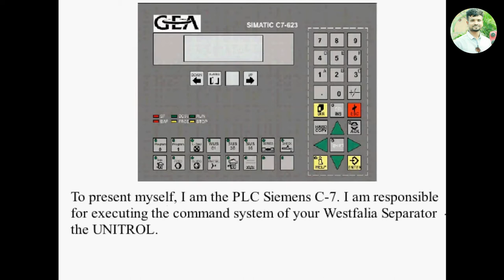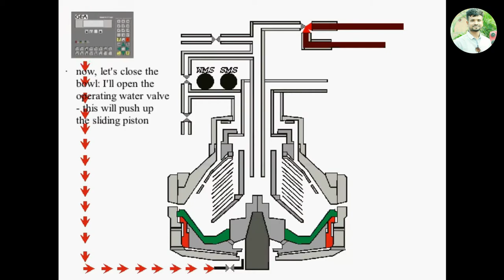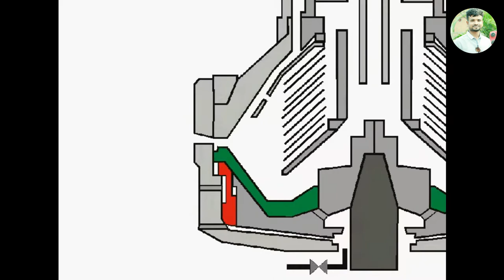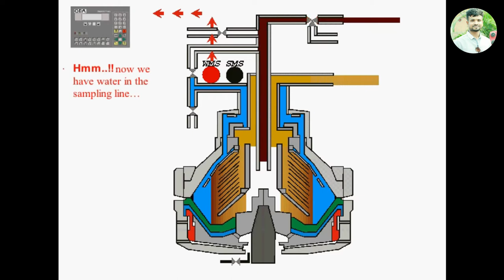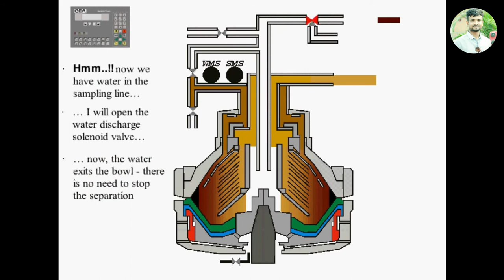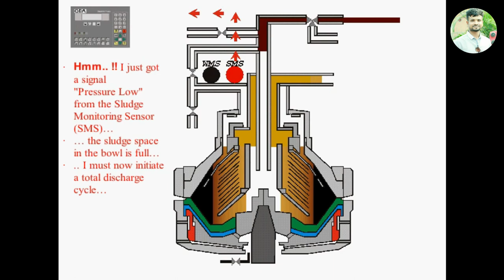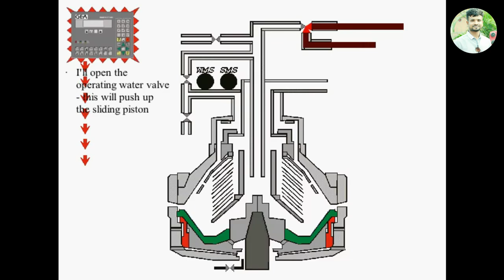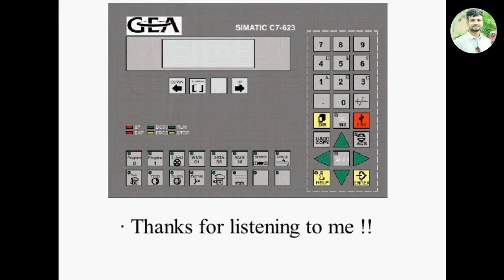GEA WESTFALIA Separators - principle of operation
A mechanical device to separate fluids and solids,